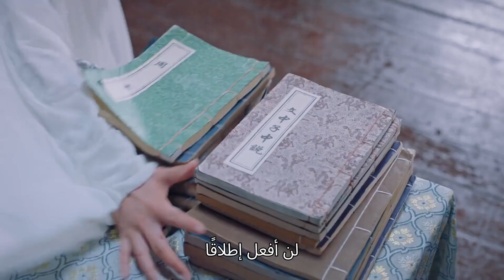صراع بين الأختين | الخادمة المرافقة الحلقة 11 | iQiyi Arabic